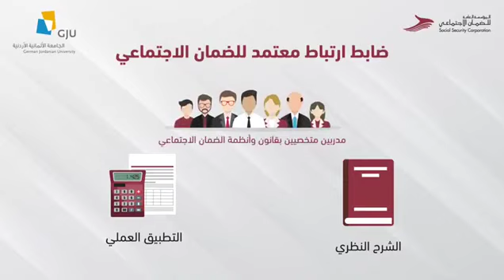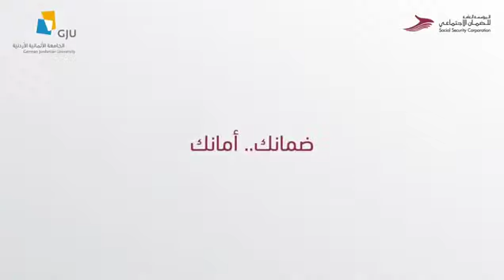Motion Graphics | Social Security Corporation Jordan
A Motion Graphic video created by Glown Media for the social security Corporation Jordan.

Glown Media is a regional Marketing and Advertising agency that offers and focus on Video and Animation production, Branding & Graphic design, Web and App Development, Social media & Search engine marketing.

In addition, our objective is to transform the status of your business with top rated strategies and aimed at growing your business successfully to help you reach your marketing goals.

Glown media provided services to more than 80 amazing clients and partners across the world.